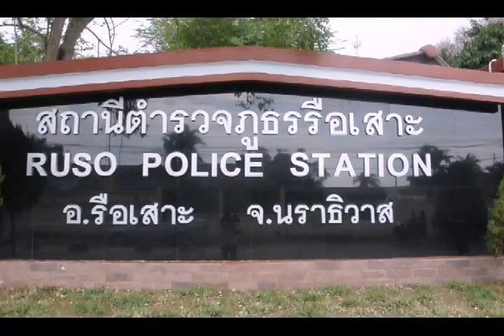กต.ตร.สภ.รือเสาะ จัดประชุมประจำเดือน สนองความต้องการของประชาชน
เมื่อวันที 26 ก.ค. 2557เวลา 13.30 น ณห้องศูนย์ปฏิบัติการสถานีตำรวจภูธรรือเสา¬ะ นายเจริญลาภ  นราสัตยวงศ์ ประธาน กต.ตร.สภ.รือเสาะ ทำหน้าที่ประธาน ประชุม คณะกรรมการตรวจสอบและติดตามการบริหารงานตำ¬รวจ สถานีตำรวจภูธรรือเสาะ (กต.ตร.สภ.รือเสาะ ครั้งที่ 6/2557 เพื่อให้คำปรึกษา ขอเสนอแนะข่าวสาร ปัญหาความเดือดร้อนและความต้องการของประชา¬ชนในพื้นที่ เพื่อหาทางแก้ไข ส่งเสริมการพัฒนาประสิทธิภาพการปฏิบัติงาน-ของตำรวจและสนับสนุนการประชาสัมพันธ์ โดยมี พ.ต.อ.สมปราช กรรณกานนท์ ผกก. สภ.รือเสาะและเจ้าหน้าที่ตำรวจที่เกี่ยวข้¬อง เข้าร่วมประชุมและให้การต้อนรับ หลังจากเสร็จวาระการประชุม  โดยมีพ.ต.ท. ณรงค์ ทองขาว รอง ผกก.(ป).สภ.รือเสาะ  พ.ต.ต.เด่นพงศ์ เต็มยอด สวป. สภ.รือเสาะ ว่าที่ พ.ต.สมศักดิ์ อุ้ยปัชญาวงศ์ ปลัดป้องกันอำเภอรือเสาะ ตลอดจนตัวแทนภาคประชาชน¬ พร้อมกับคณะกรรมการ กต.ตร. เข้าร่วมในการประชุมดังกล่าว